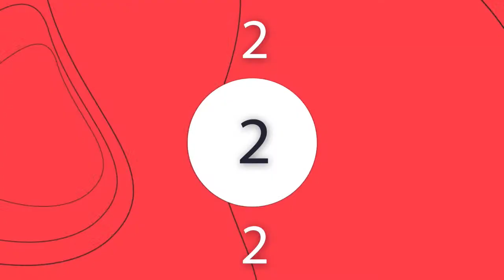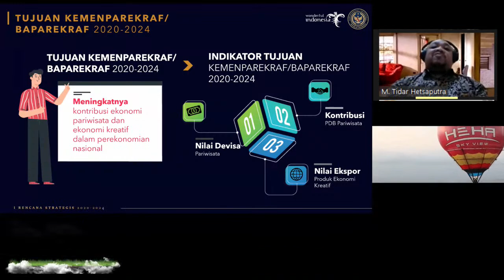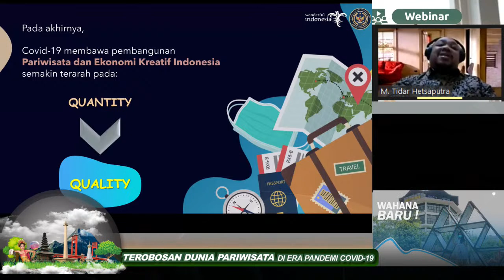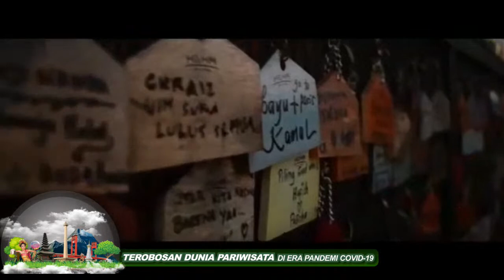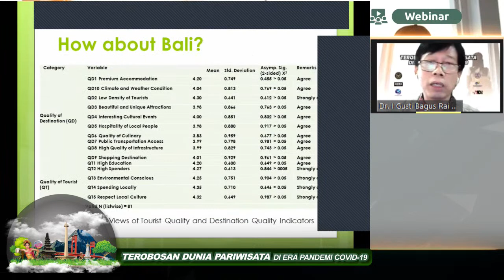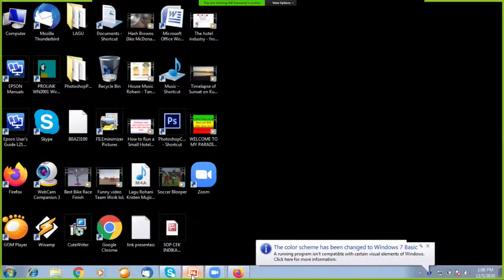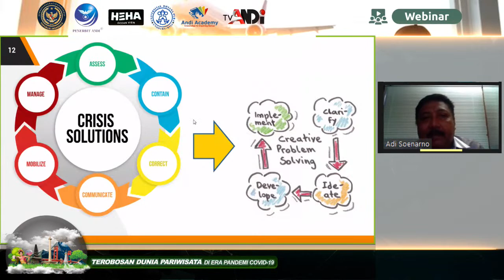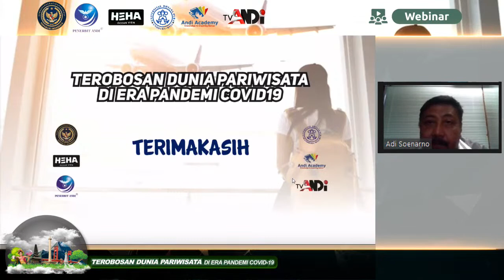BINCANG DARING TEROBOSAN DUNIA PARIWISATA DIERA PANDEMI COVID-19 [ TV ANDI ]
Untuk mendapatkan e-sertifikat silahkan :
2. Isi daftar hadir melalui link : Link Daftar Hadir
3. Cek Sertifikat melalui link : Link Sertifikat

Bincang daring TV ANDi kali ini akan mengambil tema yang sangat menarik disaat pandemi saat ini kita dihabiskan waktu didalam ruangan tentu saja terkadang  kita merasa bosan,   betul? betul? betul?..
alias kurang piknik he..he... Nah Bincang daring kali ini akan menjawab semua pertanyaan tentang ini semua. dengan tema "TEROBOSAN DUNIA PARIWISATA DI ERA PANDEMI COVID-19"
Penasarankan Terobosan seperti apa?? Narasumbernya WOW .. banget:

Narasumber 1:
I Gusti B. Rai Utama
Rektor Univ. Dhyana Pura Bali
Narasumber 2:
Adi Soenarno
Praktisi Perhotelan
Narasumber 3:
M.Neil El Himam
Deputi Bidang Ekonomi Digital dan Produk Kreatif Kemenparekraf
Narasumber 4:
Handoyo Mawardi
Pebisnis Pariwisata
Moderator:
Putu Chris Susanto

Keren-kerenkan Narasumbernya
RUGI BESAR kalau nggak nonton .
Saksikan Tayangan ini sampai selesai kalau ada iklan jangan di skip ya.. he..he... OK OK ______________________________________________________________